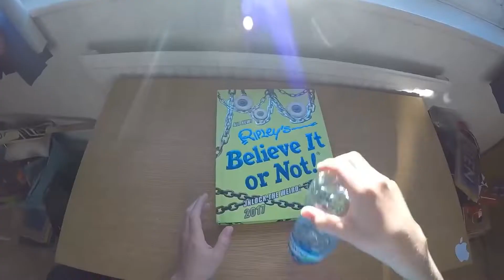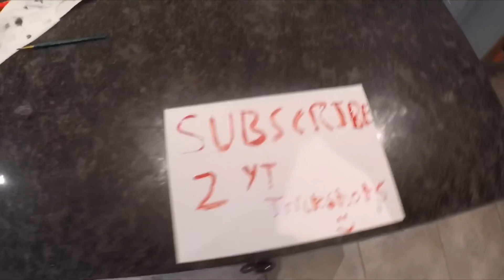Real Life Trickshots | YTtrickshots